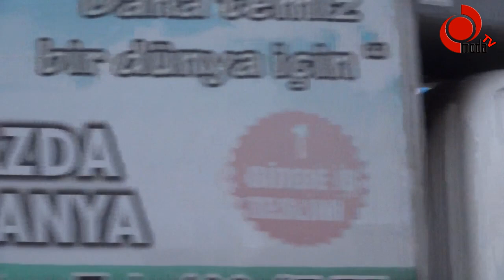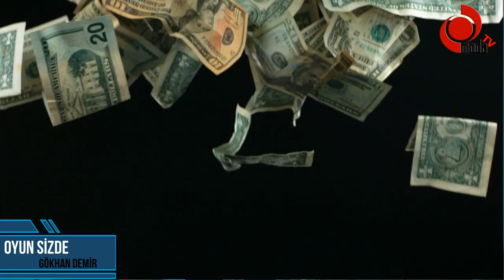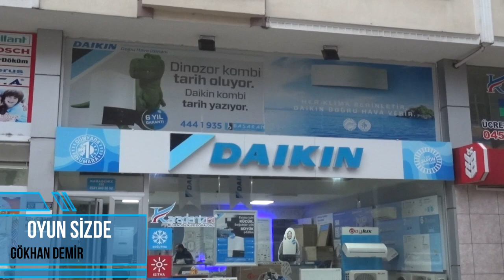Karadeniz Isı Mühendislik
Karadeniz Isı Mühendislik Katkıalrıyla
Gökhan DEMİR, Oyun Sizde 5.BÖLÜM